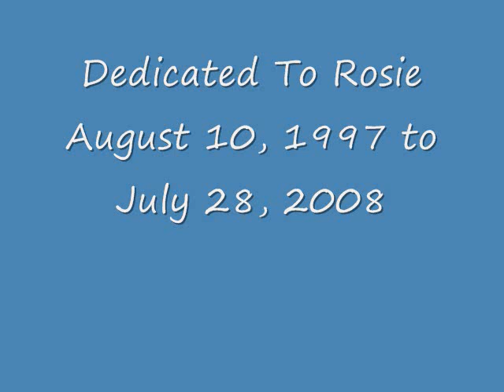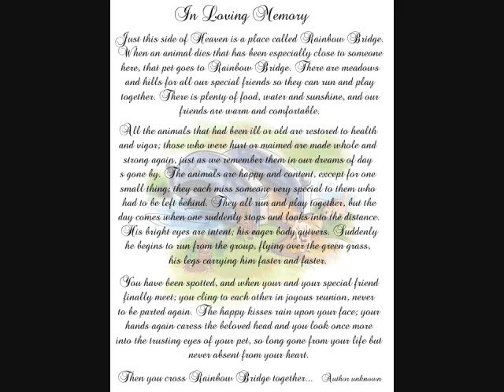Losing My Best Friend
A picture tribute to the best dog that i could have asked for... RIP Rosie